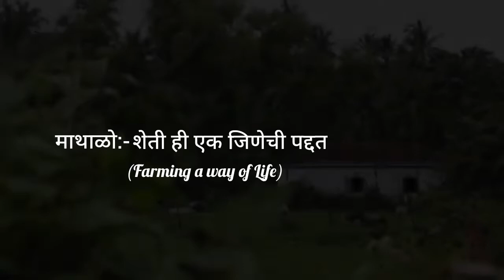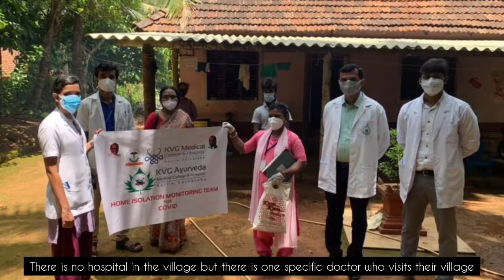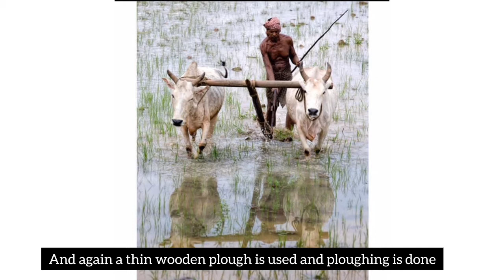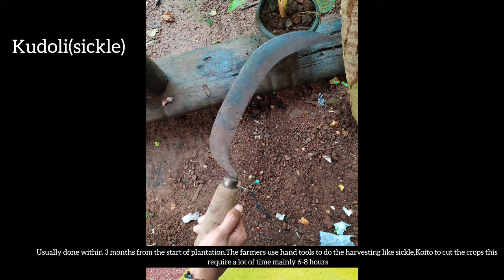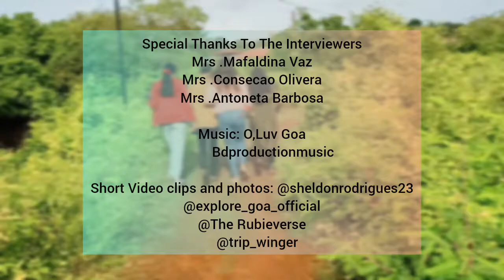𝐗𝐞𝐭𝐢 𝐡𝐢 𝐞𝐤 𝐉𝐢𝐧𝐞𝐜𝐡𝐢 𝐏𝐚𝐝𝐡 ||Rural Sociology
This Documentry is about the Life of a Farmer in the village of Rachol Raia Goa.So we have provided an overall idea about the Rachol Village,Changes in the village in this modern time,And mainly focusing on the life of Farmers in this Beautiful village of Rachol.

Produced By: Elsa Miranda
                        Shamiya Shaikh
                        Ruthvika Shirodkar
                        Sanobar Bepari